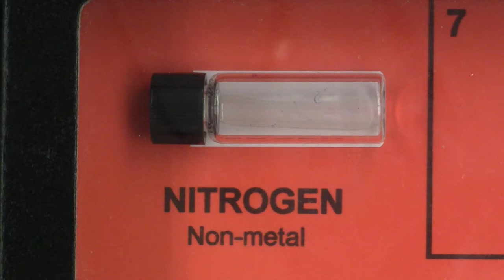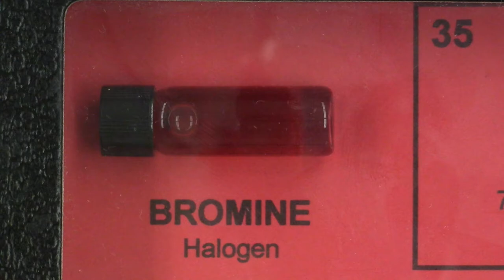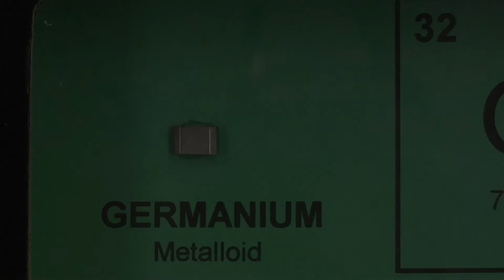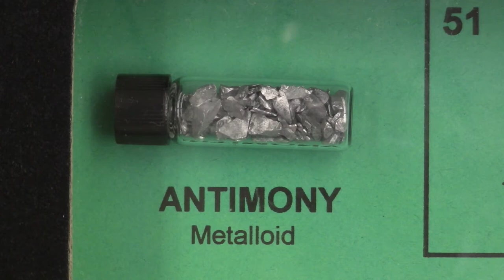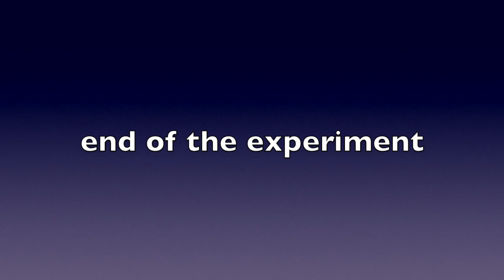Identification of Elements Experiment. Chemistry for Health Sciences Laboratory (CHM1032L)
This video is part of the remote learning Chemistry for Health Sciences Laboratory Course (CHM1032L). This Course uses the following manual: "CHM1032L: Chemistry for Health Sciences Laboratory Manual" by Perdian and Betts.

This video goes over the experimental details of Experiment 2: "Identification of Elements" found on pages 57 through 69 in the "CHM1032L Chemistry for Health Sciences Laboratory Manual by Perdian and Betts. This includes  "Identification of Elements Based on the Emission of Light" and "Identification Based on Molar Mass".

If you are a Broward College student taking this course you must purchase this manual from the bookstore.